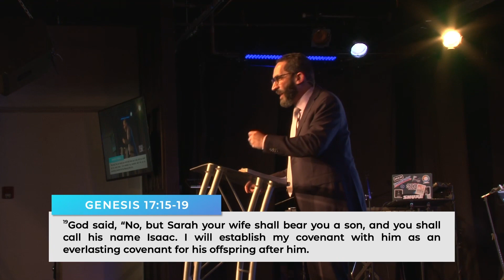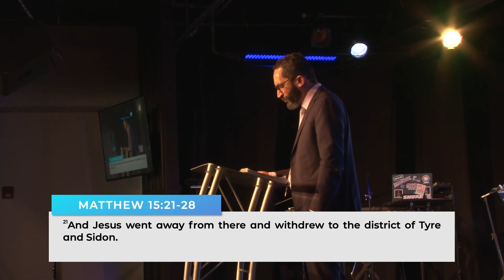Mountain Moving Mom | Pastor Samuel Lopez | Hope Center Tab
Sermon: Mountain Moving Mom - May 14, 2023
Speaker: Associate Pastor, Samuel Lopez